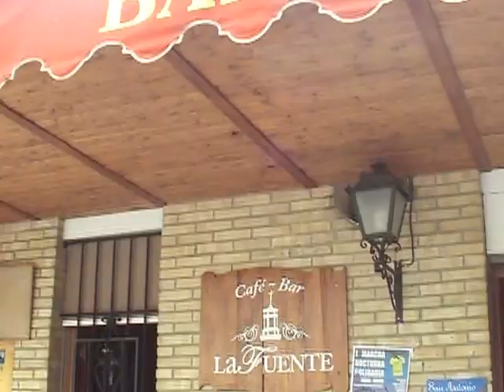Café Bar La Fuente - (Mondaydriver.com) - El Arahal, Sevilla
Come and stop by Café Bar La Fuente and enjoy a tapa and beer for 2 Euros. We have been in business for 15 years and been serving all kinds of great tapas in El Arahal .